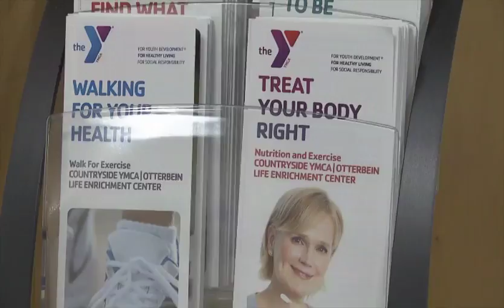Otterbein Lebanon Life Enrichment Center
About Otterbein Lebanon Senior Lifestyle Community
Otterbein Lebanon Senior Lifestyle Community is part of Otterbein Senior Lifestyle Choices, a non-profit health and human service ministry, serving nearly 3,000 people, and is related to the East Ohio and West Ohio Conferences of the United Methodist Church. The senior living community offers a wide variety of independent living apartments, patio homes and ranch homes with many on-site services and amenities, including a life enrichment center with fitness center and classes run by Countryside YMCA, warm water swimming pool, indoor walking track, outdoor walking trails, library, greenhouse, bank, post office, church, bistro, beauty shop, barber shop, wood shop, and creative arts studio. Other activities include boating and fishing on the lake at Armco Park, golf, billiards, bocce ball, and a playground for grandchildren. Other levels of care include skilled nursing, assisted living, rehabilitation, respite care, memory services, home health, adult day services, wellness services and hospice.